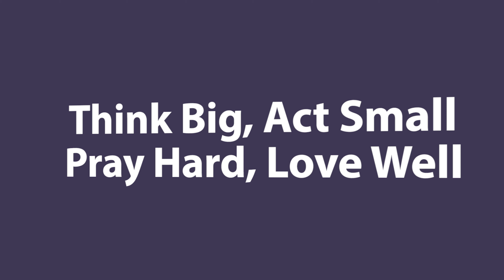Teamffort Jacksonville, FL 2021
A look at PUMC's  Impact youth's mission trip to Jacksonville, FL in the summer of 2021